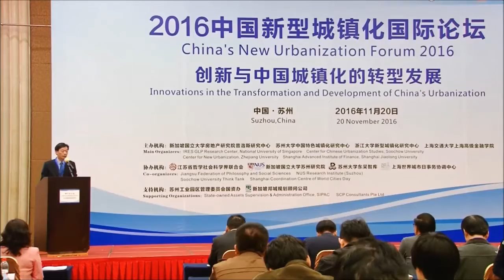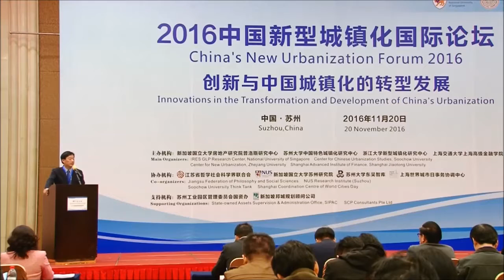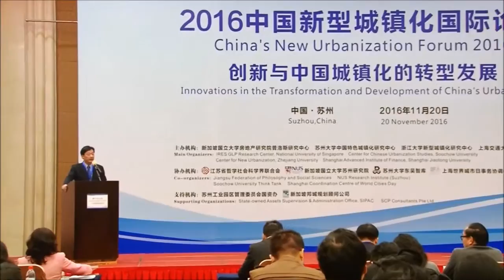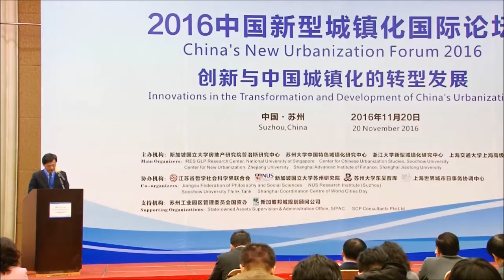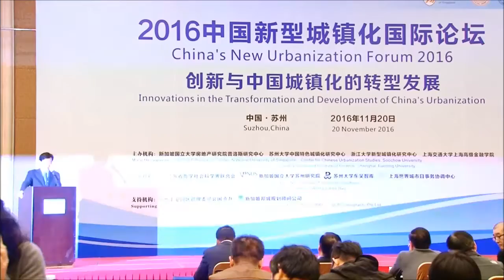Prof Tian Xiaoming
China's New Urbanization Forum 2016